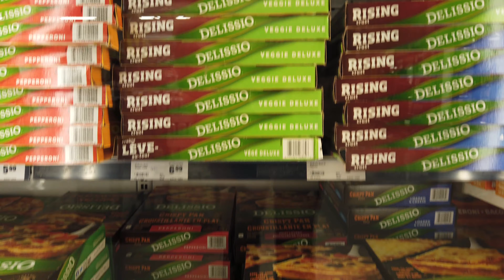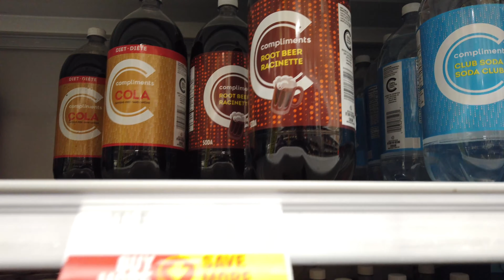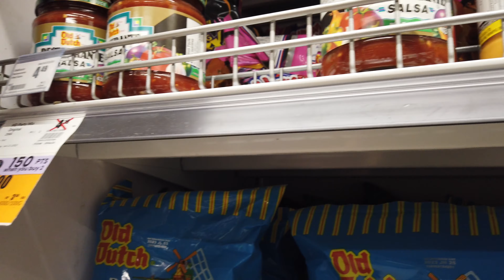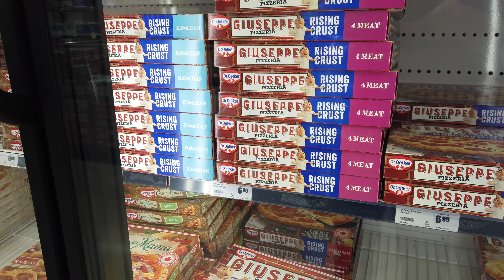Grocery Shopping 101: Making My Way To & Inside The Sherbourne St Fresh Co Store | Toronto Walk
Recorded on Sunday, May 21st, starting at 8:08 pm with a DJI Osmo Pocket at 4K/60.

Lexar 256 Gb memory Card